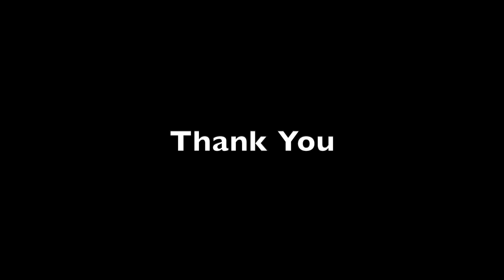Spinach Basil Pasta | Italian Recipe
Hi
Above is the video for the Spinach Basil Pasta recipe, given step by step with all details.